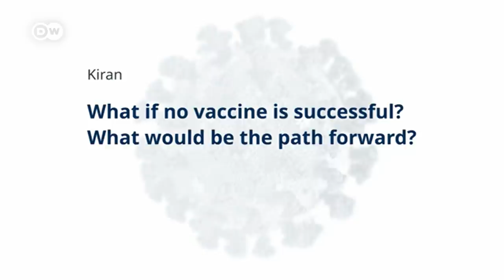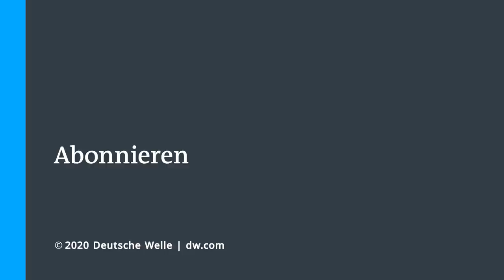Lockdowns force women to get unsafe abortions | COVID-19 Special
The coronavirus is pushing more women to seek illegal abortions, as lockdowns limit healthcare. There are 25 million unsafe abortions every year, almost half all terminations worldwide. And now the pandemic is eroding hopes of progress. Argentina’s president promised to decriminalize abortion - a first for Latin America. But the outbreak has put the reform on hold. Colombia was also close to legalizing abortion. Instead, a top court has ruled against it. In developing countries, one in three terminations is carried out in dangerous conditions.
Women in Africa are at the highest risk of dying from an unsafe abortion. In Kenya, abortion is strictly prohibited except in cases of rape or medical emergency. Women and girls risk their lives with back-alley abortionists.